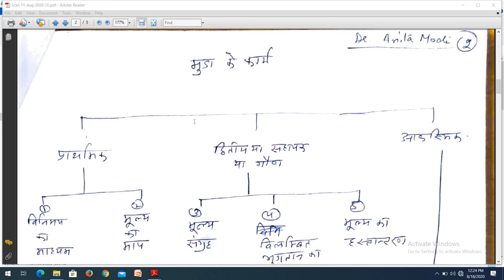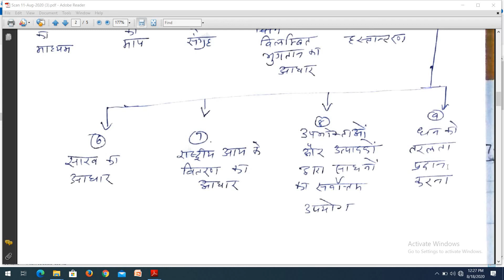ECONOMICS DR.ANITA MODI Money Functions Part 2